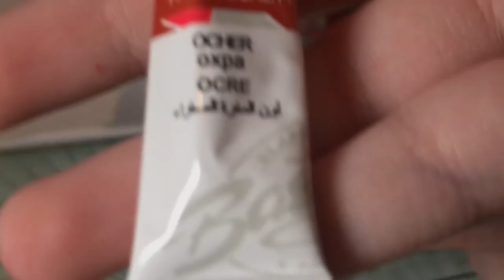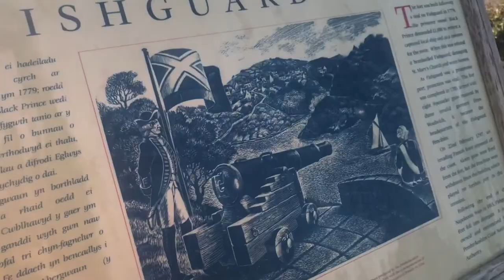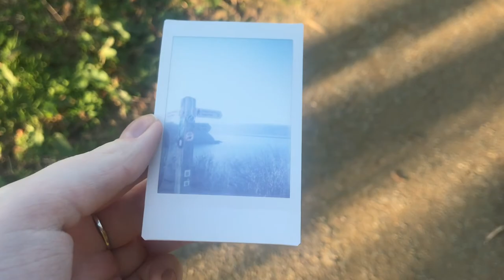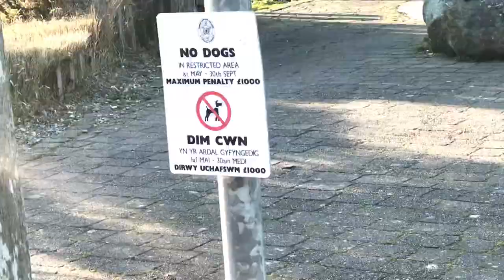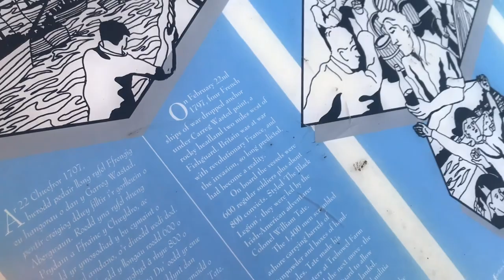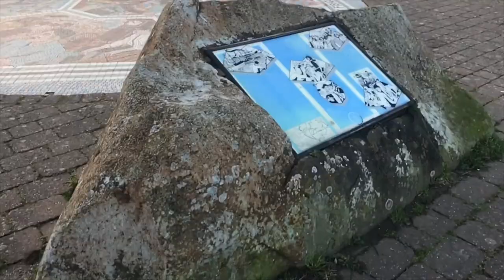Rock Painting for St David's Day!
Happy Saint David's Day! Dydd Gŵyl Dewi Hapus! In today's video we paint St David's Day themed rocks and leave them out for people to find. We also give a brief history of the Old Fort (where we go for a walk) and of the French Invasion that lasted only 3 days because of women fooling the invasion force! A bit different to our usual videos, hope you enjoy.
During the video we also show the mosaics and the tapestry both of which depict the story of the French Invasion!